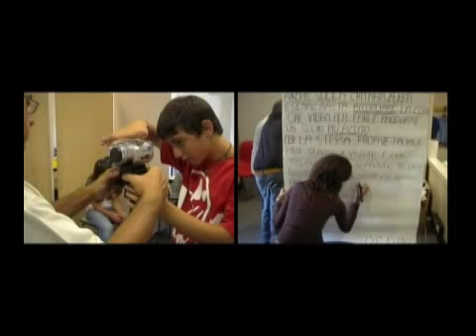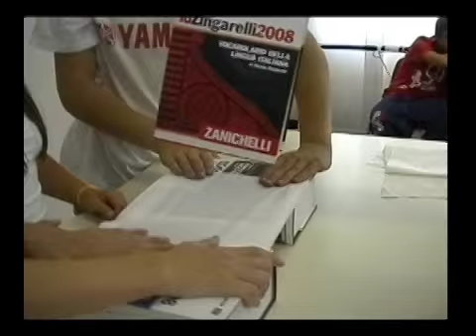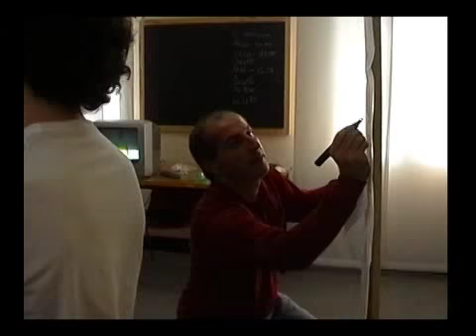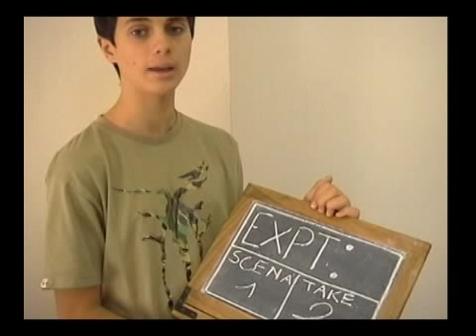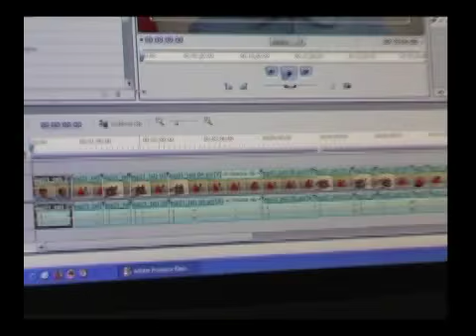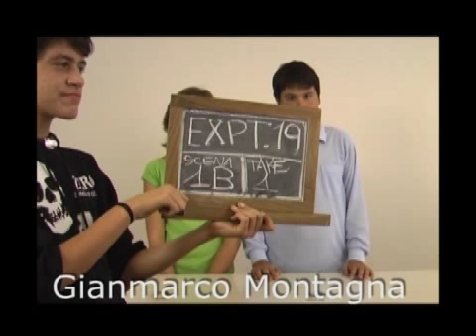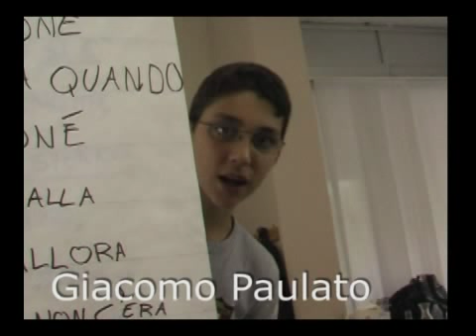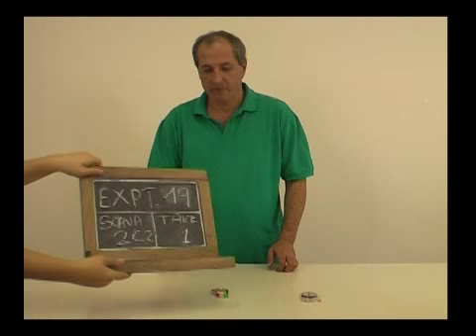Come abbiamo realizzato questi film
"Backstage" dei film realizzati per la seconda edizione del corso di scienze di F. Tibone "Facciamo scienze", Zanichelli editore, 2008.